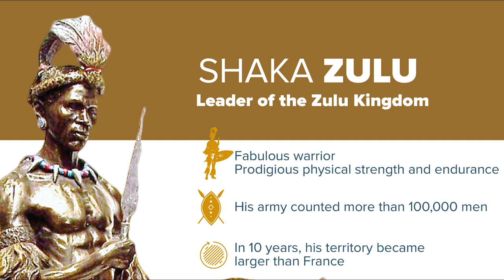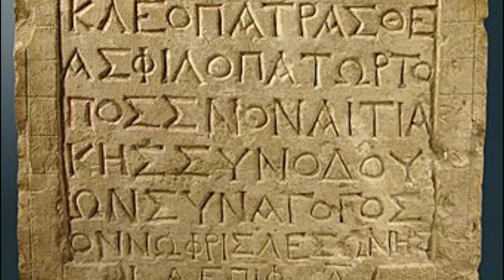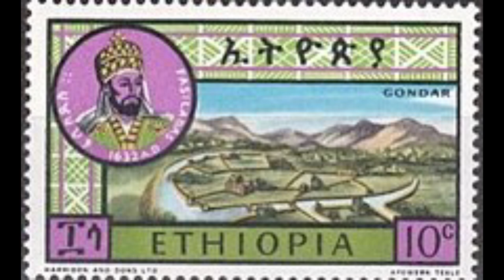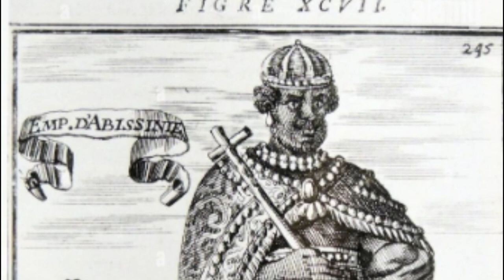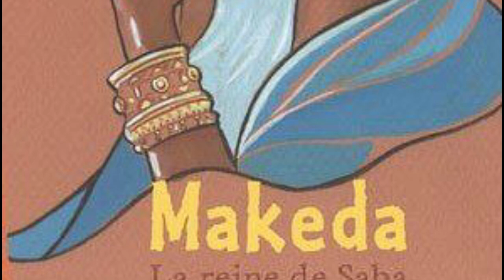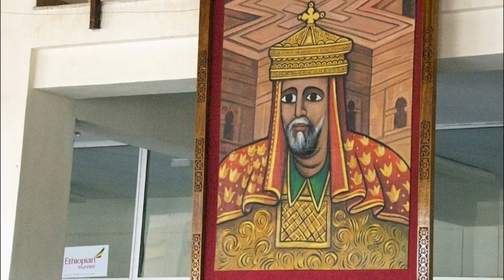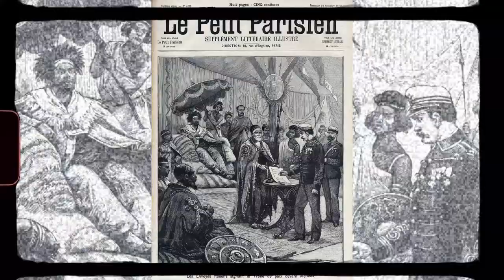18 greatest African kings and queens.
Africa is one of the world’s biggest and wealthiest continents. Today, Africa shines brighter than ever before globally, and the legacy of history’s greatest African rulers is never far away. Although sometimes dismissed as merely “the Dark Continent”, Africa has a rich history full of skillful and impressive rulers.  I am featuring rulers in the sense of monarchs, which is why Hannibal and President Nelson Mandela are not included. Moreover, this list concerns African rulers of great influence not just politically and militarily, but also on popular culture.  By calling them the top ten “greatest” rulers, it does not necessarily imply these were good people, but rather people who had a great, as in tremendous, even if in some cases terrible, influence on history and they are…